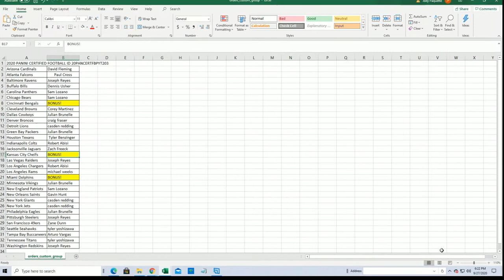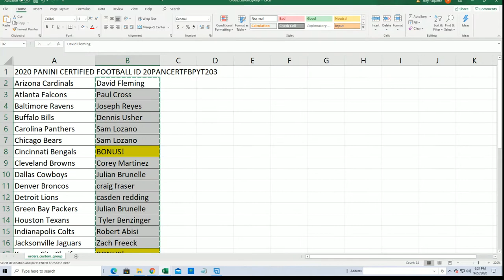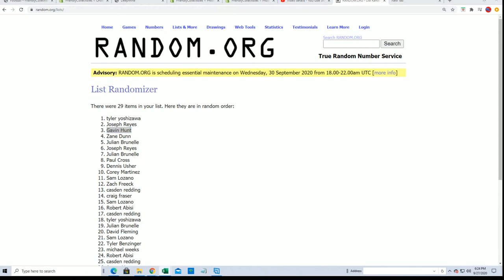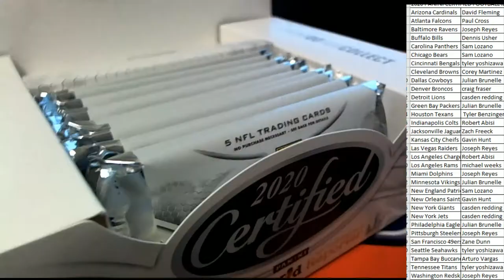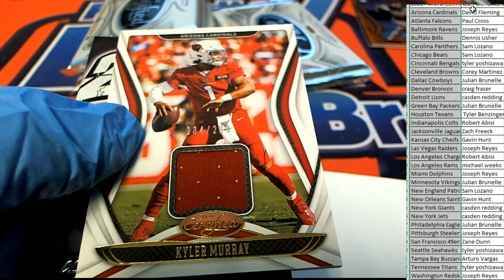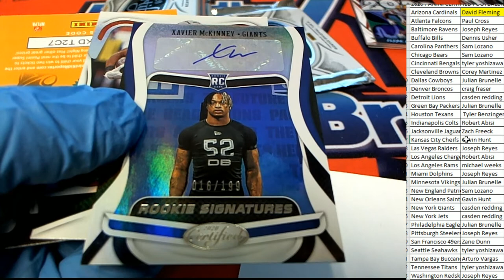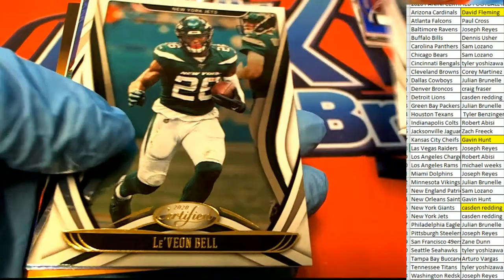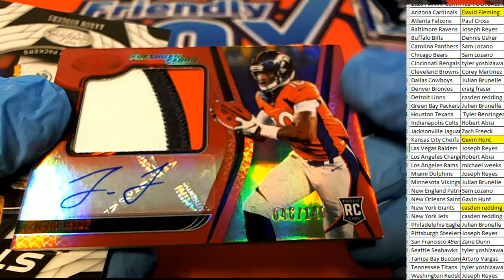2020 Panini Certified Football ID 20PANCERTFBPYT203